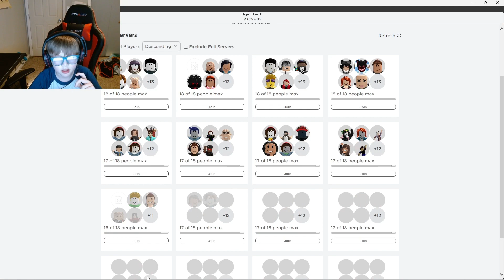big paintball episode 2